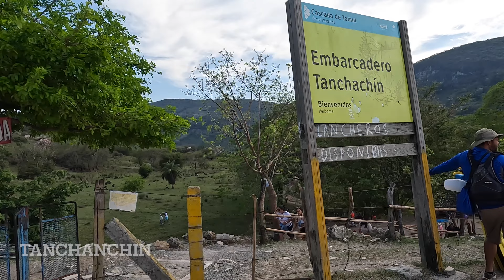CASCADA TAMUL HUASTECA POTOSINA.. COMO LLEGAR, QUE HACER Y MAS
LA CASCADA MAS ALTA DE SAN LUIS POTOSI, HORARIOS, COSTOS, RECOMENDACIONES Y QUE HACER.